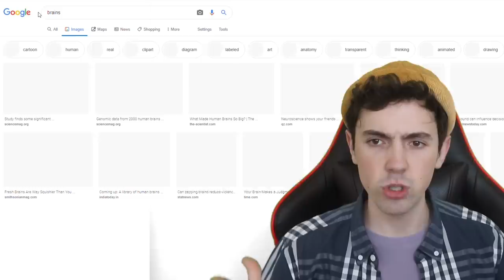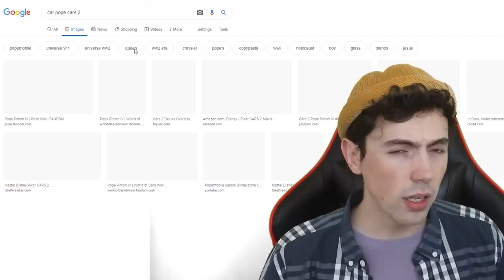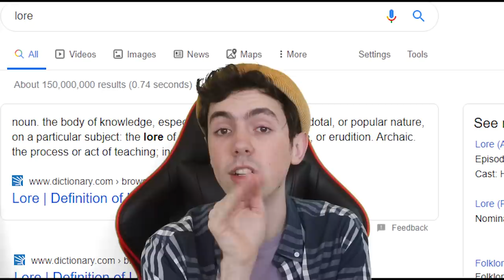I started thinking about the Cars movies and now I can't stop